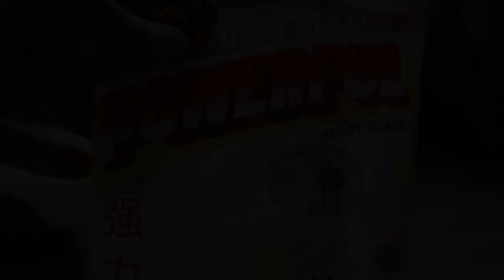Part II EXPERIMENT:Crushing crunchy & Soft Things by Forklift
With the crush crunchy and soft things by forklift.This sound also help you achieve the relaxation.We take the food and the other things,expired and not used to make this experiments

Watch and You can say what are you feel in this comment.